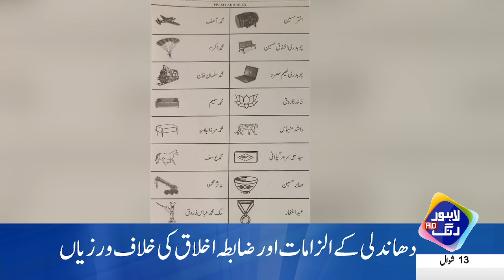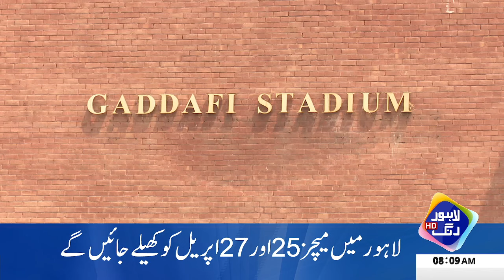Zimni Election | Noon League Ney Clean Suip Kar Diya | Headlines 08 AM | 22 April 2024 | Lahore Rang